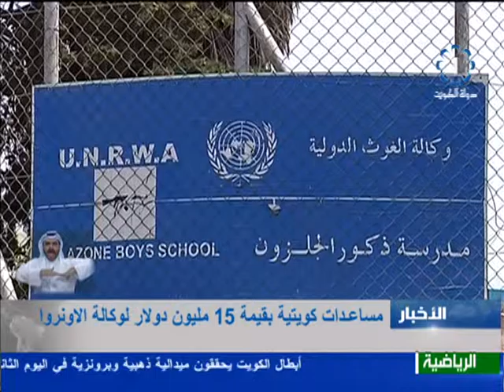15 مليون دولار من الكويت للانروا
15 مليون دولار من الكويت للانروا